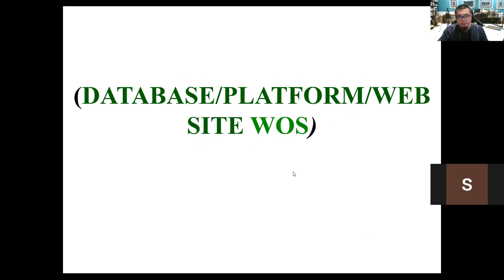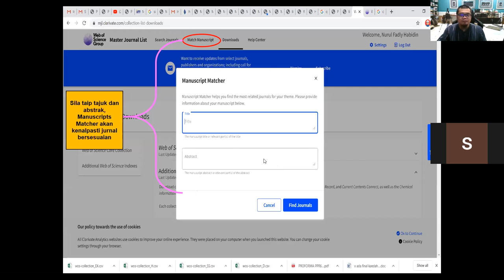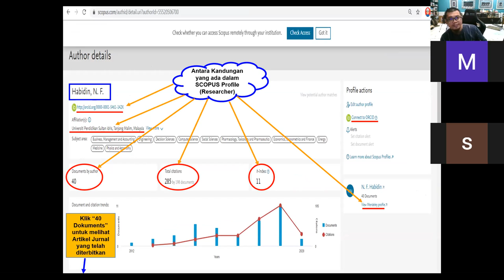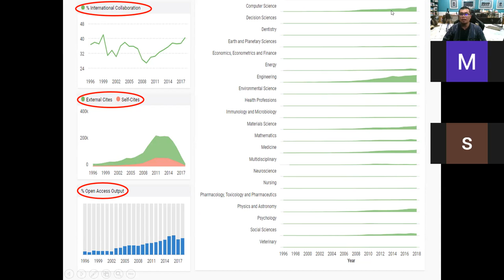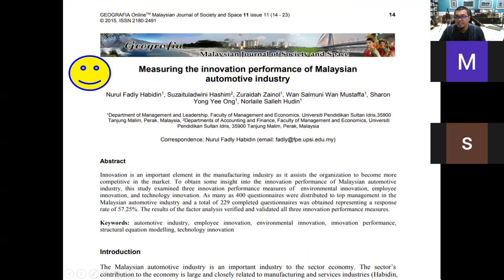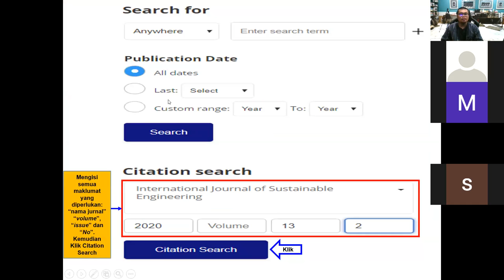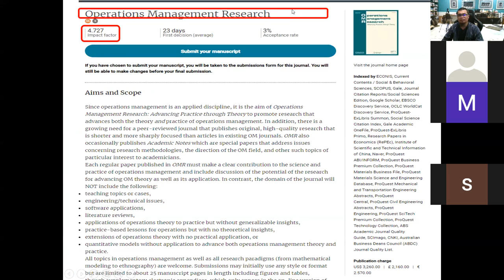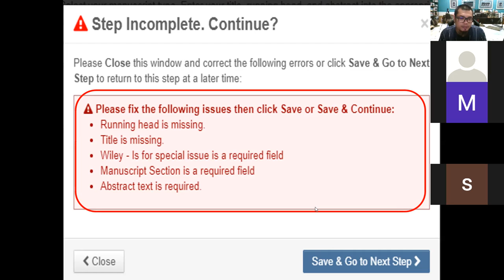ARTICLE JOURNAL DATABASE: WOS, SCOPUS, ERA, MYCITE & 7 TOP PUBLISHER